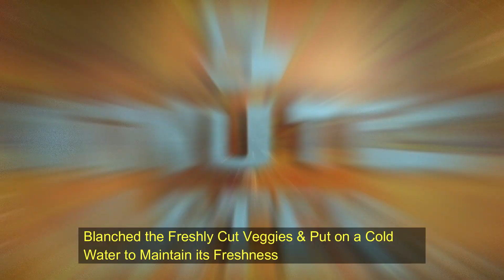How to Cook Savory Mixed Vegetables | Kuya Art's Kitchen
Simple at budget meal na sakto sa panlasa ng mga pinoy, pwede niyo rin itong gawin lalo na ngayong habang tayo ay naka-quarantine.

Maraming salamat!